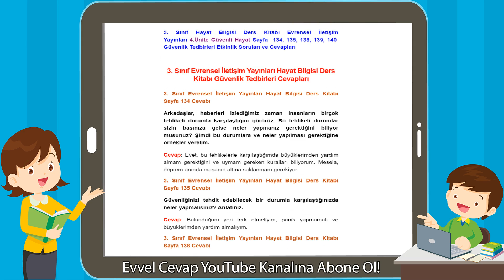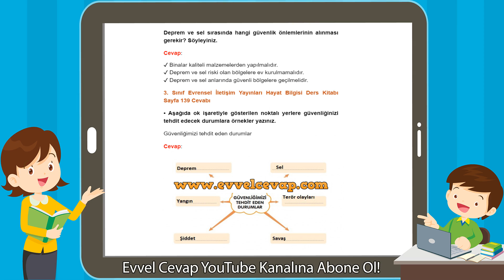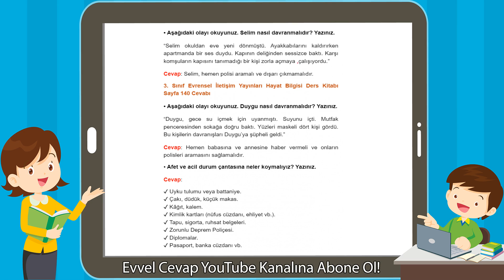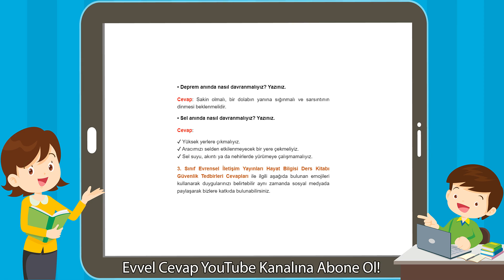3. Sınıf Evrensel İletişim Yayınları Hayat Bilgisi Ders Kitabı Güvenlik Tedbirleri Cevapları